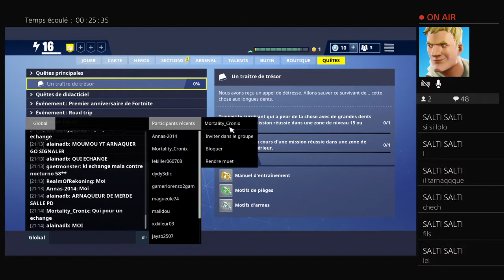TUTO COMMENT CONTRUIRE FORTNITE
Salut je mappele Thomas j'ai 11 ans et je voudrais devenir pro gameur comment gotaga et bien d'autre  je jouer sur ps4